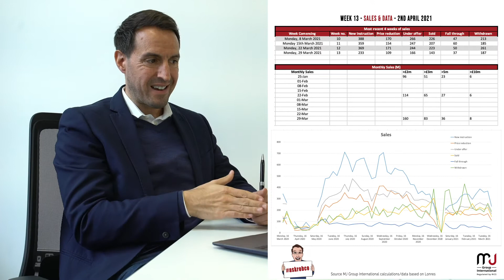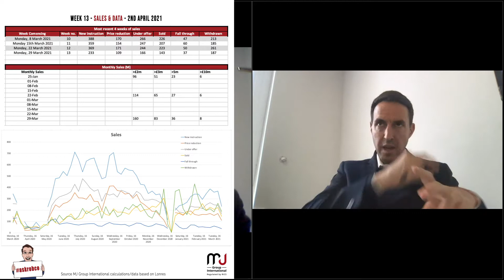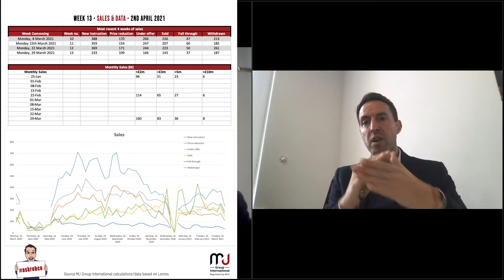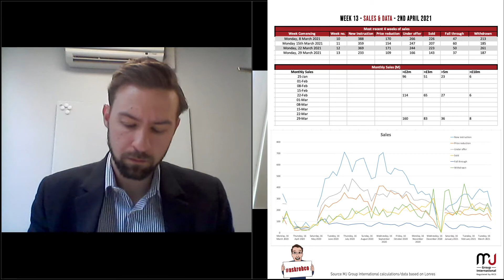#43 The Weekly Property Market & Industry Update With ASKROBCO and James Wild - 7/4/2021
Hello and welcome to another episode of The weekly Property Update!

Thank you so much for attending these webinars, I am really grateful for your continued support. Please feel free to spread the word on these weekly Property lives, and bring your Credit, Risk, Sales, Underwriting and Residential colleagues and don't forget to keep asking questions on what Data and information you want to be shared, so we can continue to add more value!

I am now also on Clubhouse and hold daily rooms.

Timestamps:

0:05​​  -  Intro
0:40 - Monday Re-opening Buzz
1:05 - High Street Industry Moving Forward
1:50 - Activity Ramping Up
2:10 - Latest Data & Intel
3:30 - Interesting Decline / Dip to Watch
4:45 - Fall Off - Theory / Explanation
6:00 - Looking At The Historic Sold Pipeline
7:50 - Speaking To The Industry Key Figures / Positive April
8:37 - The Business At The Moment - Uptick
11:00 - Monthly 2-3-5-10 Million Numbers Very Strong
12:50 - 4/5 bedroom Houses Performing Very Well
13:30 - Record Sale For A Country Property
15:25 - Liquidity On Such Assets Is Challenging
16:30 - The Lending Market - The Opportunities Are There
17:30 - UK Holidays Government Announcement
20:20 - Nothing Stopping The Year From Being Positive From Lending / Product
21:55 - The Third Vaccine - Unlocking The Economy - Consumer Spending